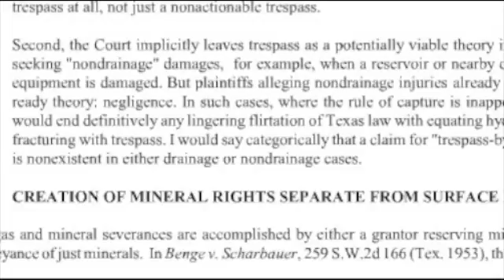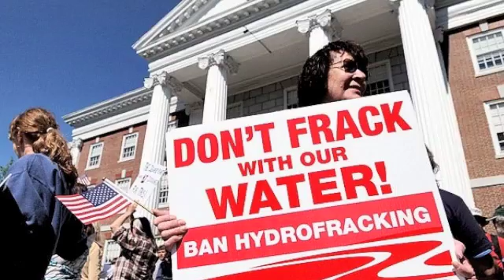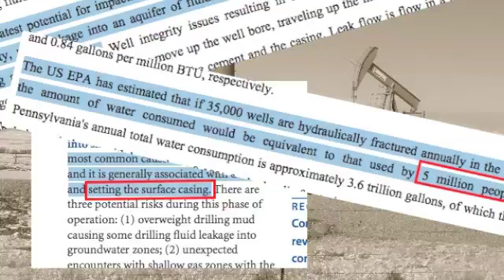It Ain't the Frackin'.m4v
The focus on hydraulic fracturing, 'fracking,' by the media, the public, and policy-makers has turned a blind-eye to the real problem: the extremely rapid, dense natural gas development increasing the multiple risks and negative externalities associated with drilling and production.

Business as usual regulations and operating procedures are inadequate to ensure that this development takes place without damaging land owner's property, water resources, and financial outlook...but it ain't the frackin'.